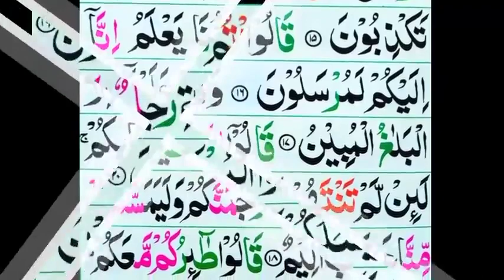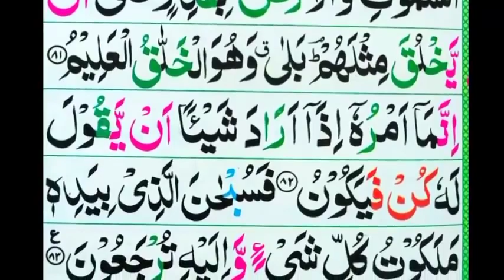Surah yaseen | Yaseen sharif | Surah Yasin | sura Yasin | surat Yasin | ki | tilawat | full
Payary dosto Surah Rahman SE Ilaj ka Tarika yeh Tohfa e qalandar ha q ke Yeh Video ap ko iss baat ki rahnumai karti hai ke agr koi patient heart pain yani dil ke dard ka shikar hai ya Diabetes cure naturally in Hindi / Urdu ka khahish mand hai to ye ye ke uric acid symptoms kya hein assal main Cancer treatment hindi me kya hai han g  iss video mein ap ko heart / liver / brain aur belly ke dard ka ilaj btaya jaye ga bal kay yon kahain k Joron ke dard ka desi ilaj Hindi/Urdu main ap ko guid kiya jaey ga ke kis tarah ap uric acid ka ilaj in Hindi/Urdu khorak ke sath kar sakte hein daikhiey Surah Rehman se treatment symptoms ilaj aur Surah Rehman se ilaj ka tarika in Hindi Urdu Umeed hai apko hamari video pasand aye gi.

Cover Topic:
1. سورۃ یٰسین
2. Surah yaseen full tilawat
3. surah Yasin
4. yaseen ki fazilat
5. surah yaseen full tilawat tarjuma ke sath

1. This video has no negative impact on the original works (it would actually be positive for them)
2. This video is only for Teaching (Educational) purposes.
3. It is not transformative in nature.
4. I only used bits and pieces of videos to get the point across where necessary